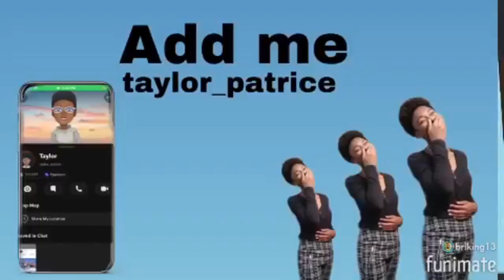SMACKS OR FACTS WITH BENET AND NUNU! *Gets Crazy*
Today I Will Be Reacting to Benet Nicole "Smacks or Facts" with Famous Nunu (UNCUT)

BUISNESS INQUIRES ONLY!